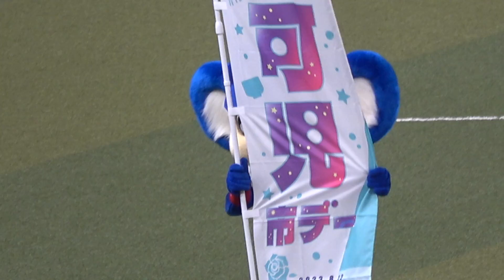2023.08.12 カニダンスを踊って散っていった勇者を思い出す可児市デー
あの勇者も今や登録者数36600人を誇るYouTuber。